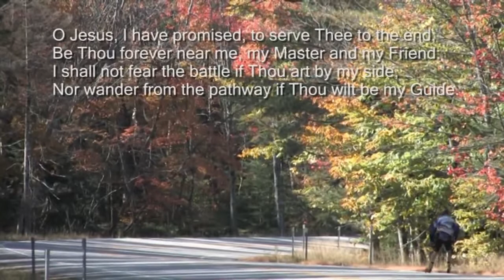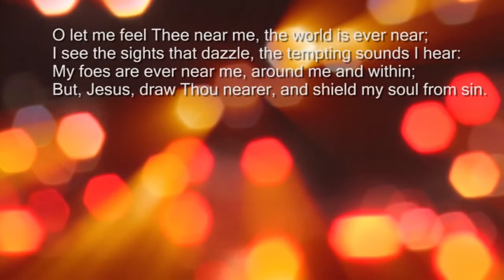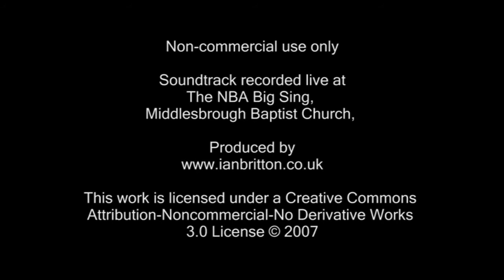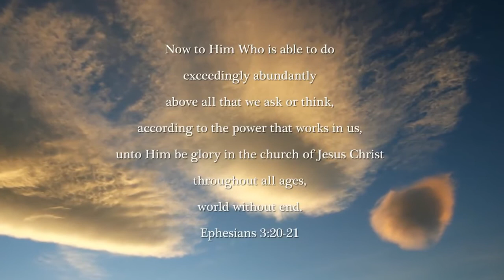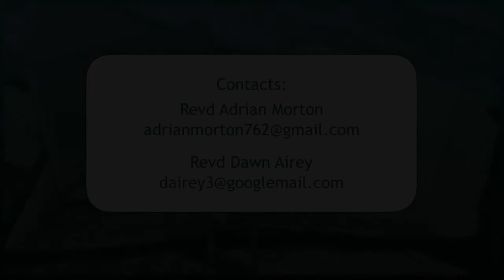WEBS Traditional Sunday Service 8th November 2020